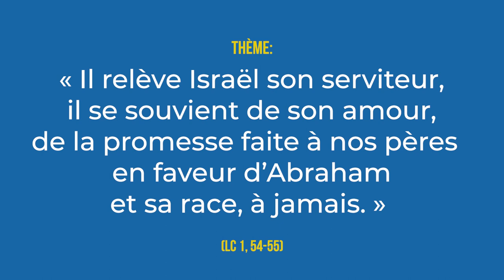Randonnée de la Madone 2021 - Enseignement de abbé Georges NDIAYE